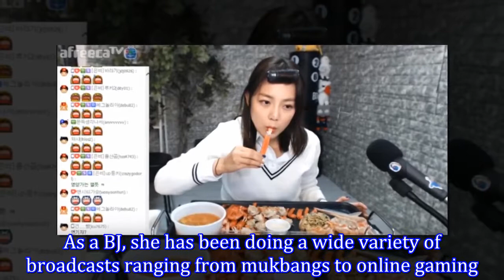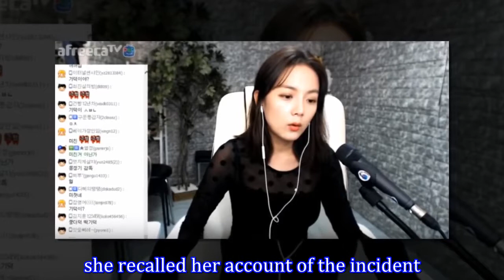Actress Kang Eun Bi Joins Movement, Reveals She Was Sexually Harassed In High School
She was sexually harassed by a movie director during her first audition when she was still underage.
Get more video played:

Follow The Wonder Kpop channel on:
G+: